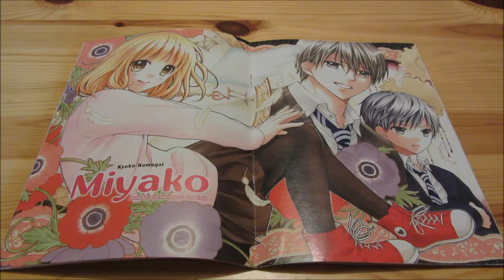Infovideo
Ein kleines Infovideo.